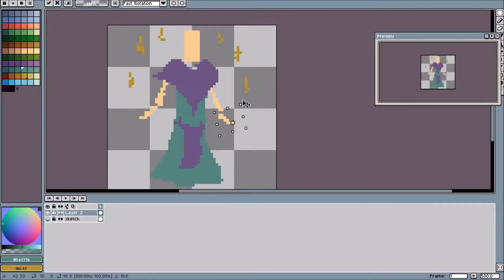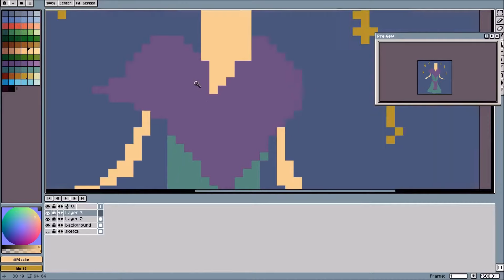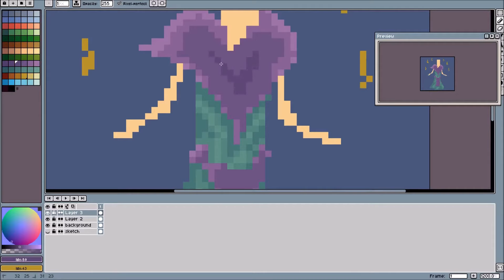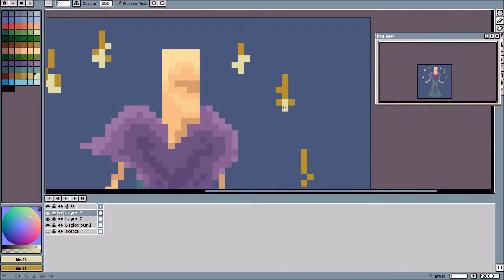PixelArt Timelapse Wizard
Timelapse of a Wizard Characterdesign